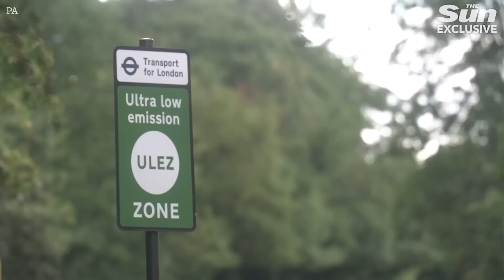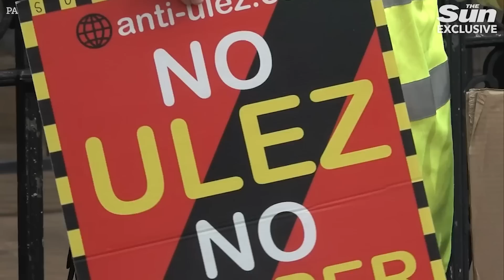Sadiq Khan’s ULEZ given green light despite drivers fuming over charges – what it means for you?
Sadiq Khan sparked fury today as he confirmed the hated Ulez expansion WILL go ahead.

Five Tory-led councils in Greater London challenged the unpopular scheme in the High Court, but judges sided with the Mayor.

Despite mounting pressure from his own party to halt the expansion, Mr Khan confirmed it will definitely go ahead.

This afternoon Shadow Health Secretary Wes Streeting told Times Radio that he, Sir Keir Starmer and Shadow Chancellor Rachel Reeves would rather Ulez didn't go ahead right now.

The outer London MP said: "I think Keir has been very clear that he doesn't want it to go ahead at this stage, as has Rachel Reeves. I would agree with them. But Sadiq is the Mayor of London.

Continue reading...